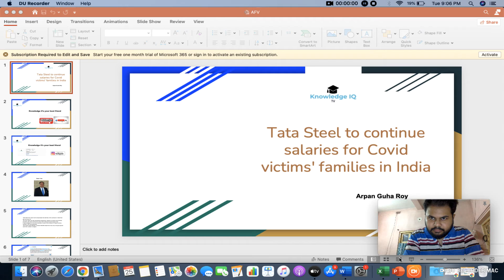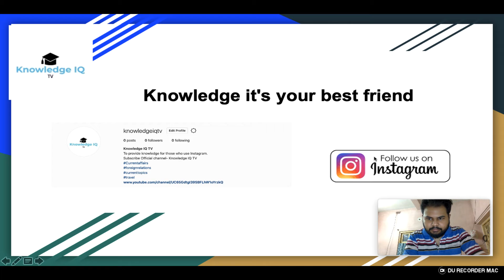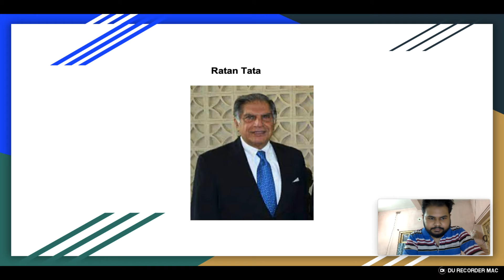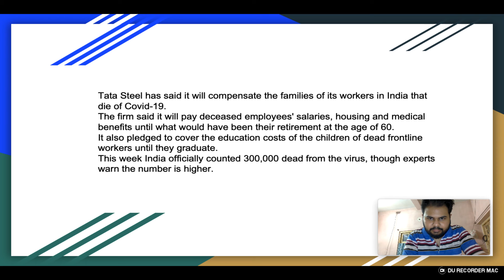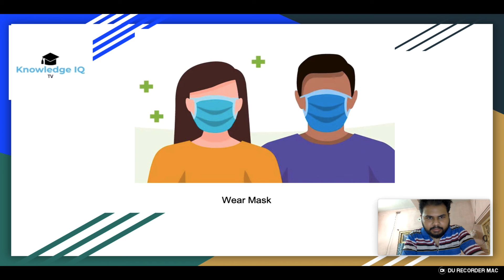Tata Steel to continue salary for families of employees who die of Covid-19 | Hindi | Ratan Tata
The firm said it will pay deceased employees' salaries, housing and medical benefits until what would have been their retirement at the age of 60.